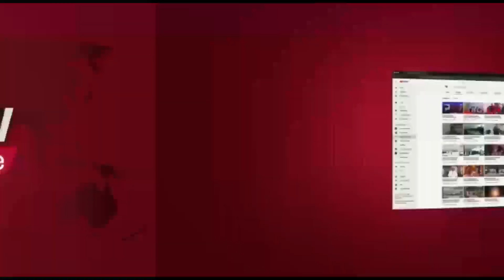KICHUYA AFUNGUKA ERASTO NYONI KUTUA NAMUNGO - ''NI KAKA NDANI na NJE ya UWANJA''...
Tamasha la Wape Tabasamu litalowaunganisha wachezaji kibao lililoasisiwa na wachezaji wawili wa Yanga, Dickson Job na Kibwana Shomari, Global TV imetia timu Mkoani humo kukuletea kila kilichoendelea.